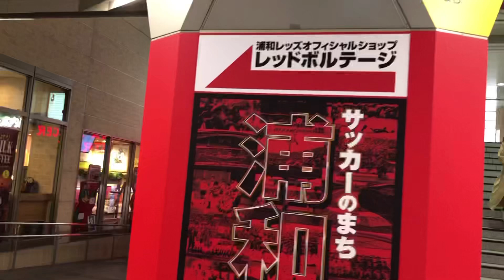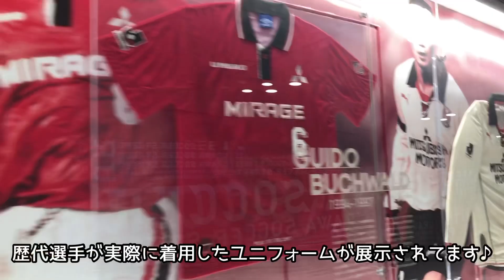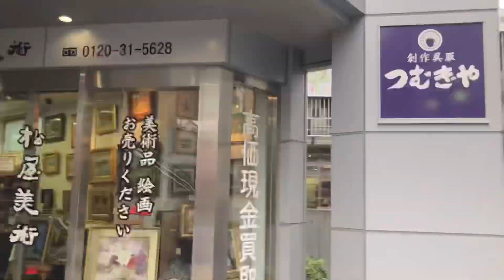【浦和レッズ】レッドボルテージ&浦和ポイント買い物行ったら衝撃的事実が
ある秋の日
レッドボルテージとURAWA POINTに
買い物に行きました
アラフォーおじさんは、無事買い物は出来たのか…？！

浦和レッズ応援チャンネル（非公式）
【うらうらチャンネル】グーシーです